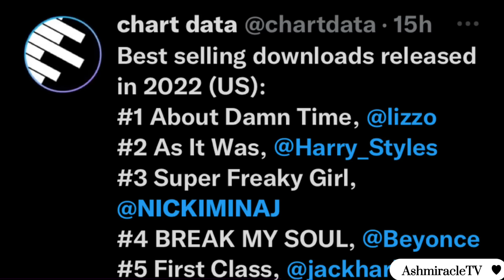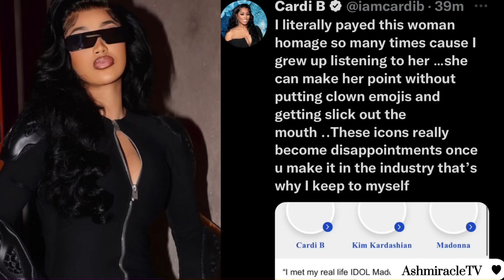NickiMinaj & QUEEN🅱️ MAKE HIST0RY|D0JA C0LLAB|MEG SÜING TASH@K|B@RDI SH🅰️DES QUEEN 0F P*P|RlHANNA